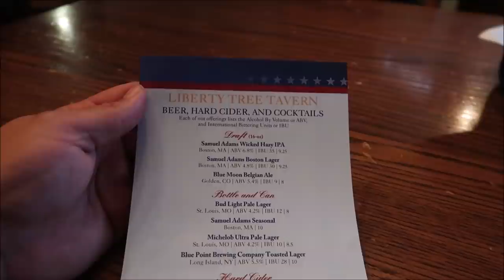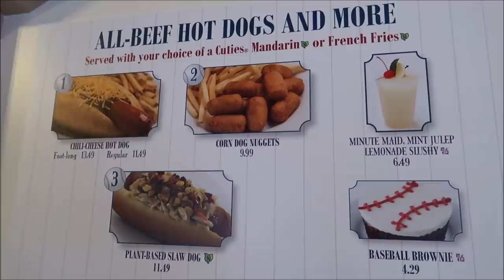Disney’s Magic Kingdom 2021 | The 4th Of July Castle Projections & Happily Ever After Fireworks Show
Disney's Celebrate America is a seasonal fireworks show that premiered on July 3, 2008 at the Magic Kingdom theme park in the Walt Disney World outside Orlando, Florida, on July 4 of that same year at Disneyland in Anaheim, California, and on July 1, 2011 at Disney California Adventure in Anaheim, California.[1] The 15-minute show, produced by Walt Disney Creative Entertainment under creative director Steve Davison, celebrates the traditions, spirit and music of the United States of America, and is shown in lieu of the regular fireworks shows on both July 3 and 4 at Walt Disney World's Magic Kingdom, Disneyland, and Disney California Adventure. While these parks use the same soundtrack, the fireworks used are different, due to Anaheim's fireworks laws being more strict. This is the first time in history that Disneyland, Magic Kingdom, and Disney California Adventure share similar fireworks shows (although Disney California Adventure version was shorter than Disneyland and Magic Kingdom parks).
History

Two previews of the show at the Magic Kingdom were held on June 29 and July 1, 2008. The show at Magic Kingdom uses all perimeter firework sites, giving a 360-degree effect from inside the park, with more than 1500 shells launched in the show. Previously, at Magic Kingdom, a special Independence Day-themed version of Fantasy in the Sky was held on July 4.

3211 Vineland Rd
PMB# 244

Julie Marciante

Misty Stanton

Andrea Luttrell

Kelli

Sharon Langone

Lisa Klukas

Michele Lardou

Lars Steenberg

Maja Christensen

Lisa Beachy

James Steffenson

Emma Still

Alma Steinhilber

Melanie Watson

Birtha Feegina

Michelle Shervino

Karlee Tharp

Nicky Blakeman

Team Us

Corinne

Savannah Sanders

beelsberg

Matt Johnson

FlynnLives

Rich Lazar

Stephen McIlhenny

James Zieske

Shaun Rothery

DOM

Tonya Gust

Al Bob

Caryn Haywood

kevin way

Richard

Lauren Youngberg

Chad Barker

Dan Hatfield

Elissa Schmidt

Sue Burnham

Jeff Renfrow

Andrew Singer

Tasha Burns

Karin Misdom

AVEIRO DAN

Mat Saunders

Neil Roberts

Keith Lousley

Tiffany Balbuza

Andrew Frueh

James Emory

Catherine&Chris

Wendy Reinmiller

Marcie Lee

JT McWilliams

Theresa Asperti

Kate Francis

Will Culbertson

April King

Stephanie Wheeler

Jonathan Wyman

Sparrøw Rollins

Dustin Whitfield

Jeff Blacker

Alexondra Lee

Ron Fox

Nickr2190

Tracie Hess

Lee Taylor

Jennifer Stewart

Googly BearKEB

Rollerblades451

It’s Pat

Brian H

Rebecca Anderson

Jenny Walter

Ashley Short

Jon May

Lisa A

Tamara Janowski

Jenni

Ian Boldsworth

Kim Wilson

Mat Piscatella

Amanda AJ

Heather Ludwig

Bill Barsh

Bobby Tyning

Sarah

Kirk Hofeling

Josh

Sherman_117

Janet S.

Ashley Whitaker

Stacie Webster

Patricia Jean

Joy Frye

Blake McAskill

Alli Nivison

Britt Graves

Chris Yobb

Arthur Childs

Jessica Fox

ALEXSANDRA WATSON

Troy Parker

The Zimmermans

Mike Wennmacher

Prinsez54

Liz Walsh

Eric Eggink

Bobby Preteau

Chad Jennings

Rachel Son

Stacy Ludwig

Ryan Tyler

Victoria Thompson

ERNIE NOLTE

Mike Elliott

Robert Belliveau

Tina Spicer

Edward Williams

Kayla Barnett

Kristi Mikle

James Connelly

Regina & Michael

Ann Kennedy

Jill Burns

Guy Turnquist

Shane Hebert

Christine Beebe

Rachel Warde

Lorraine Bonacorsi

Sheryl Potter

ScubaCat3

Texas Takes

Dawn Fawcett

Jesse Burrows

Brock Belinske

Tracey Armstrong

Thomas Young

Mary Place